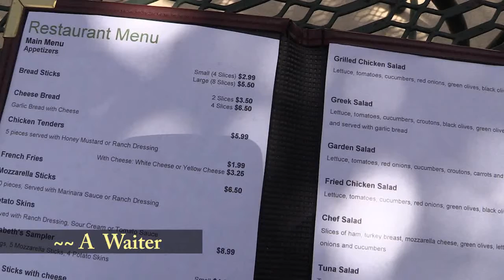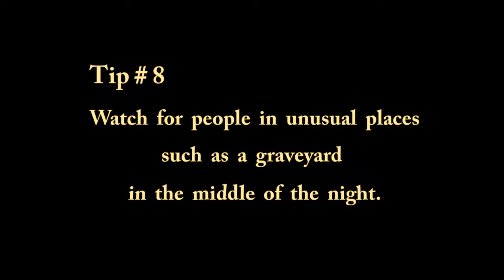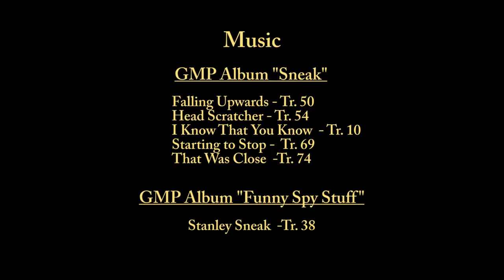K-9 Detectives: 10 Surveillance Tips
K-9 Detectives, Joey and Scotty, share 10 surveillance tips